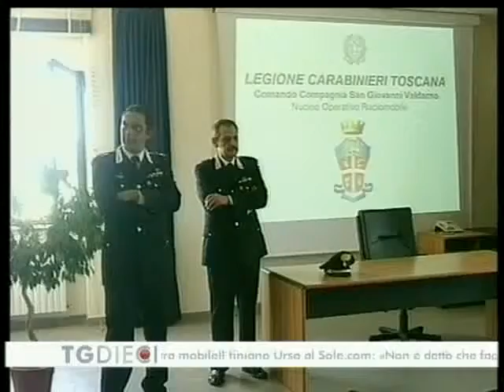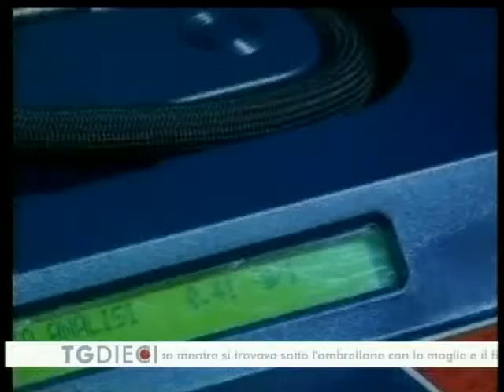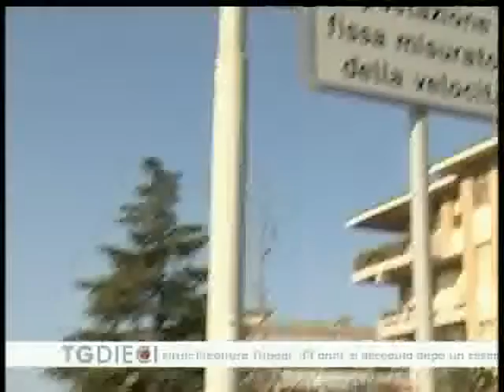24 08 2010 News Firenze Canale 10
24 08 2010 News Firenze Canale 10